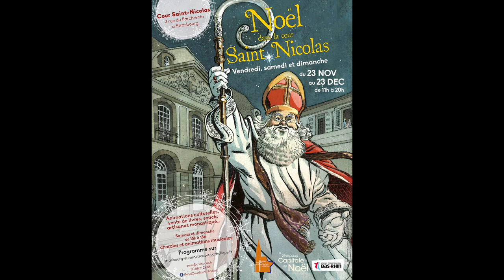Les mouvements et paroisses de Strasbourg-Eurométropole dans la cour Saint Nicolas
📍3 rue du Parchemin, 67000 Strasbourg📍

Marie-Antoinette de Gasquet, coopératrice de la Pastorale à l’Esplanade et responsable des jeunes dans la zone pastorale Strasbourg-Eurométropole, explique le programme des mouvements et des paroisses pour Noël dans la cour Saint Nicolas.

23 novembre 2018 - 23 décembre 2018